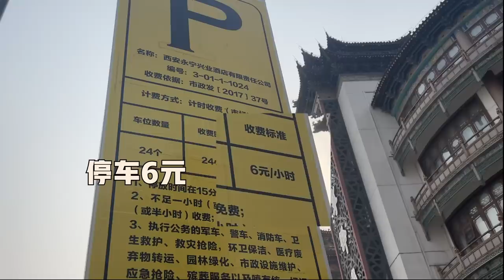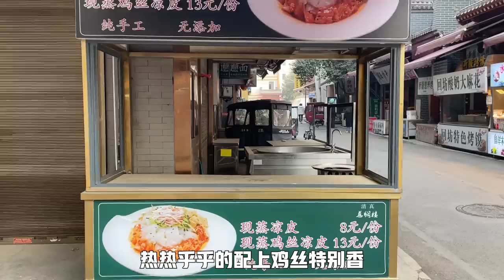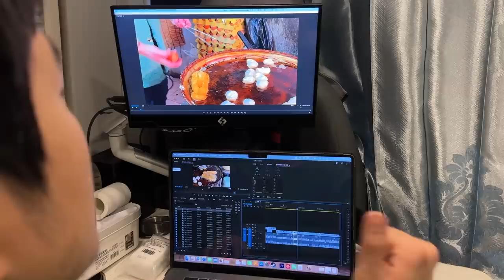解封放开后的第一天！房车停在西安小吃街从早吃到晚太香了【VanLife】ENG SUB